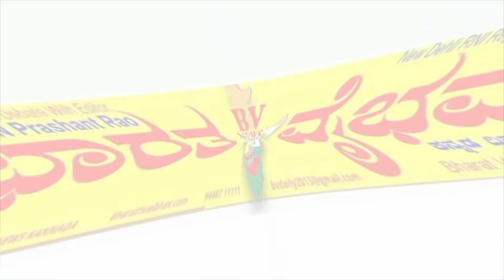ಮಗನ ಜನ್ಮದಿನಕ್ಕೆ ಕಬ್ಬಿನ ಹಾಲು-ಸಸಿ ವಿತರಿಸಿದ ಐನಾಪುರ ಶ್ರಮಿಕ